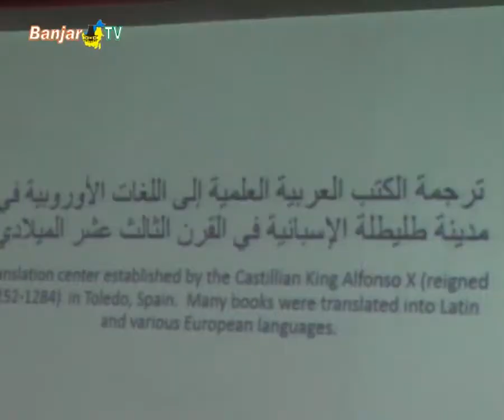Visiting Profesor With Prof . Dustin Cowell